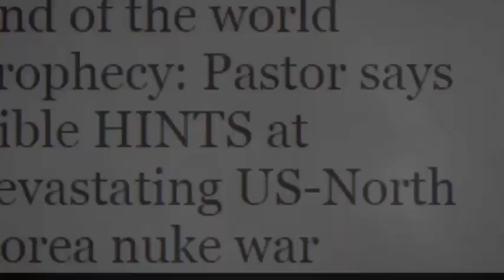Germany VOLCANO warning lava lake Eruption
home to a lake of lava so big that an eruption similar to one that already took place thousands of years before could displace two millions.
The Laacher See Volcano a sits within an oval shaped caldera lake located in northeast Germany with a diameter of 2km and surrounded by high banks. It has been the scene of sporadic volcanic activity for thousands of years, with blasts usually taking place in spring and summer. The last of which took place almost 13,000